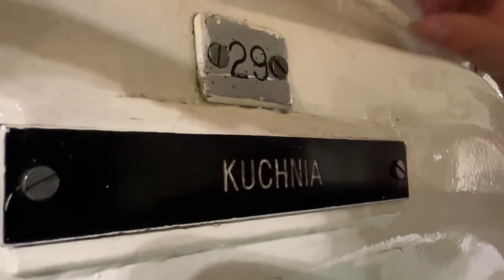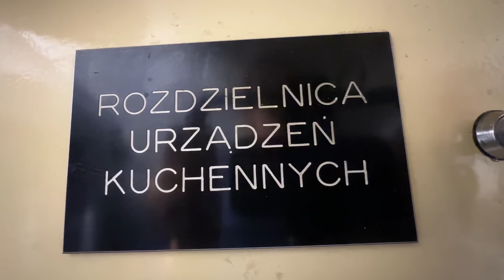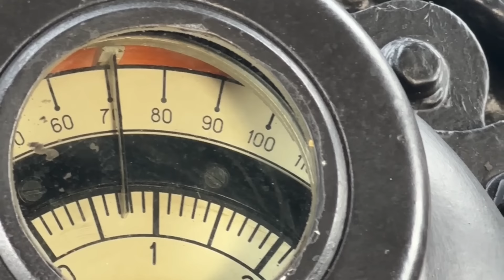Kolacja ze śniadaniem :) na ORP ORZEŁ 🦅 odc. 1: Kolacja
Spędziliśmy 24 godziny na ORP ORZEŁ. Kradliśmy kucharzowi ogórki, piliśmy zabójczą kawę, gubiliśmy się pod pokładem i biegaliśmy góra-dół 8-metrowym włazem.

Zapraszamy na pierwszy odcinek naszej mega przygody z Załogą 291: od godz. 13 do 1 w nocy.